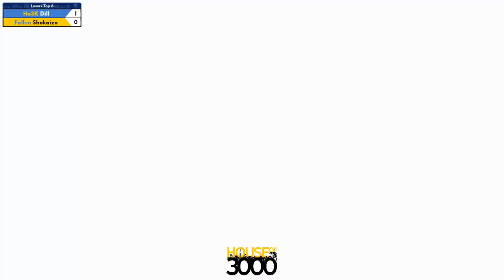BoMBS 142 Losers Top 6 Dill vs Shokaizo